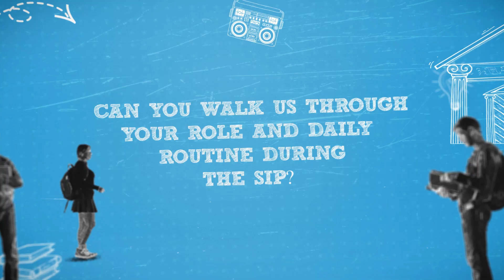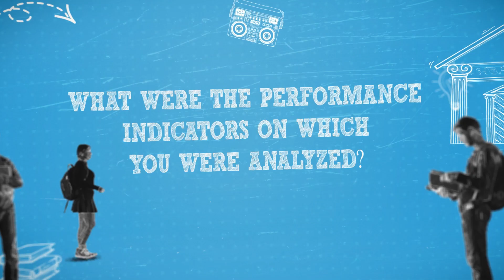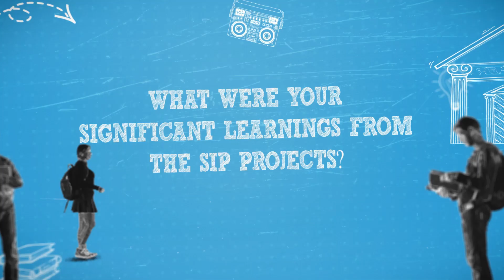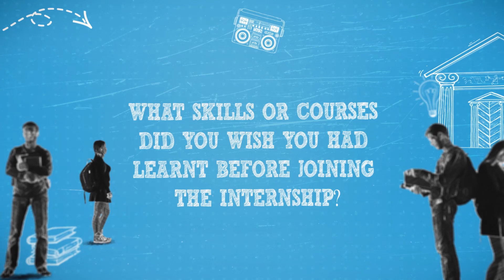Internship Diaries: Episode 6 - Technology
A B-School offers its students the opportunity to get hands-on experience on how the corporate world works through academically mandated internships. These internships act help develop technical and soft skills, provide the opportunity to network, and give clear insights on how to shape one’s career.

Keeping the importance of internships in mind, IlluminatiX – The Media and PR Cell of XIM Bhubaneswar presents the last episode of Internship Diaries, featuring students’ internship experience in the Technology Sector.

We hope the experience shared by the Batch of ’23 gives you valuable tips with which you make the best out of your internships!

Speakers:
Mohit Abrol- IBM
Aastha Vijay- Microsoft